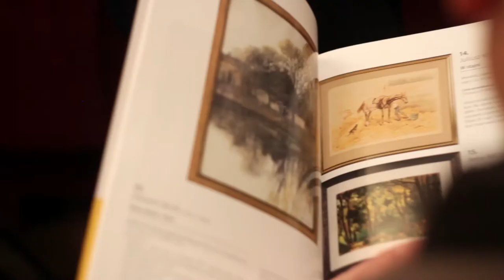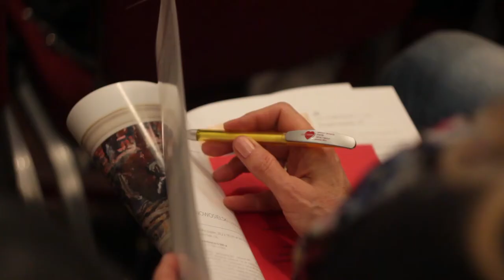IV Aukcja - Polski Dom Aukcyjny , Hotel Sheraton Kraków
IV Aukcja Dzieł Sztuki  , Hotel Sheraton - relacja październik 2015
Polski Dom Aukcyjny Wojciech Śladowski